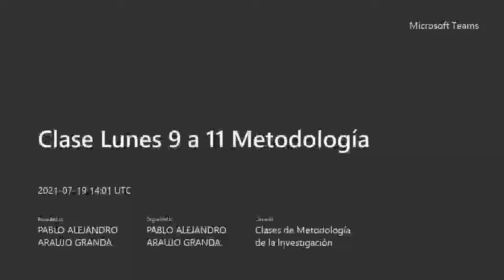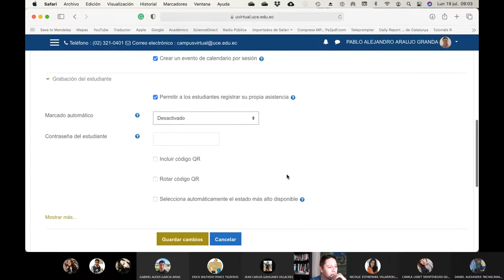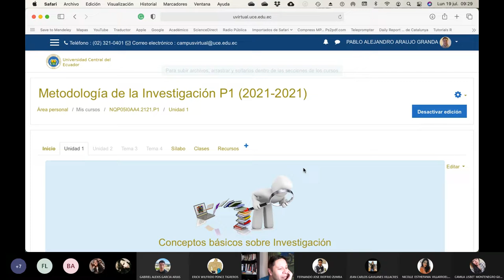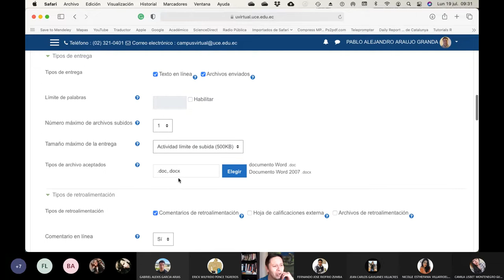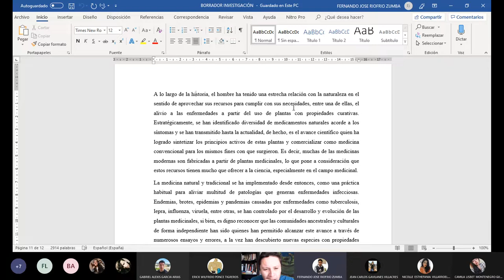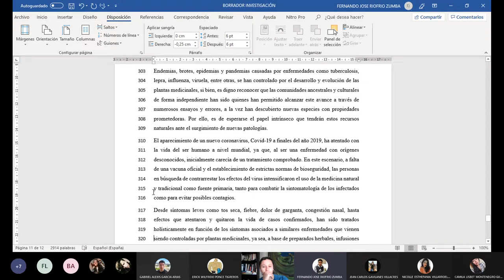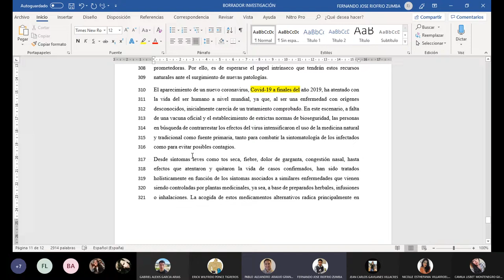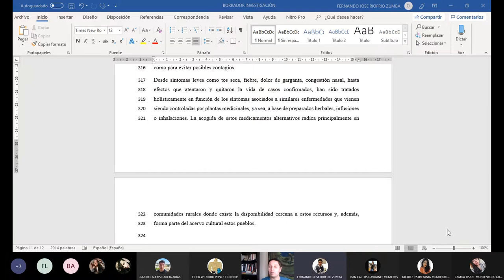Metodología - Revisión Estado del Arte Investigaciones estudiantiles - 2021.07.19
En esta clase reviso como van avanzando los chicos con el estado del arte de sus investigaciones 2021 y se brindan consejos de como mejorarlas.